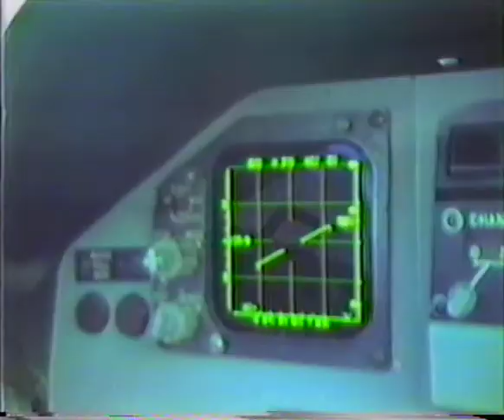JackalHornetSquadron_DF1_2.avi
F-15 Eagle Dogfight Training: Alaskan / Soviet border circa 1985
32nd Tactical Fighter Squadron